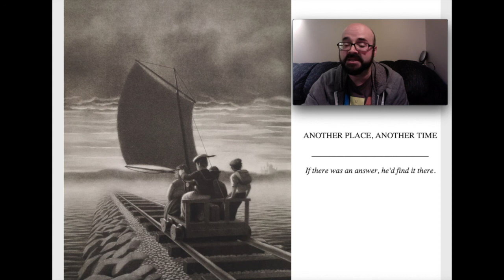Another Place, Another Time by Wes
An original short story based on 'The Mysteries of Harris Burdick' by Chris Van Allsburg.